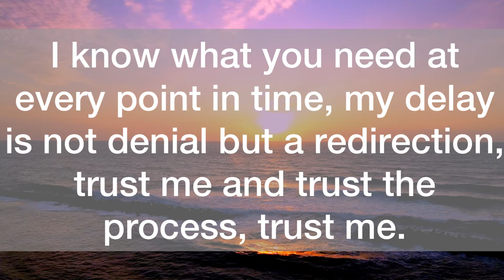💌Congratulations, There Is Going To Be A Sudden Rush…